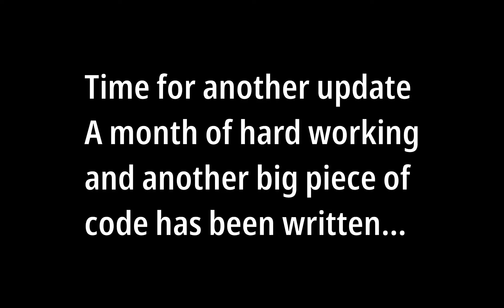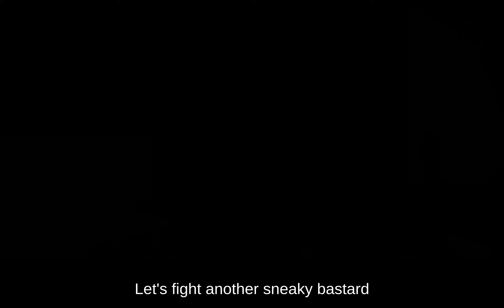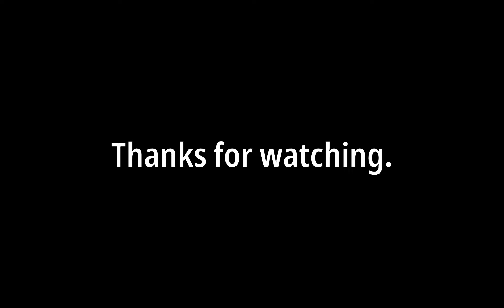pop update3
Even more progress has been made.
Something something swords something...